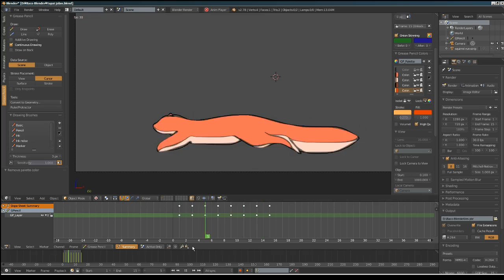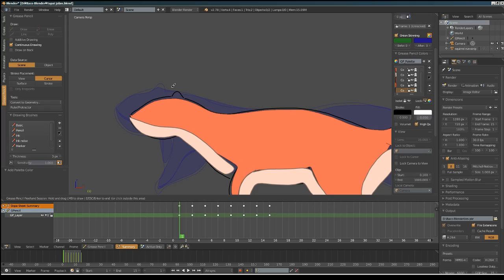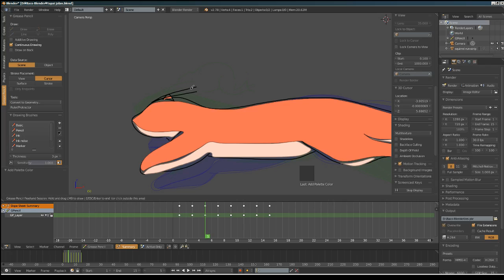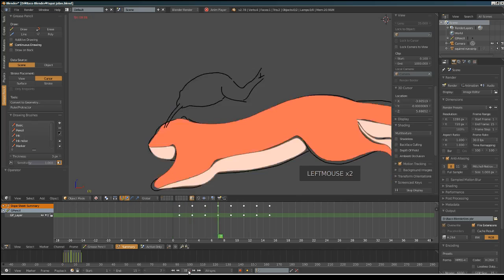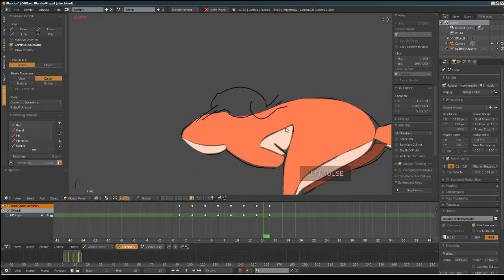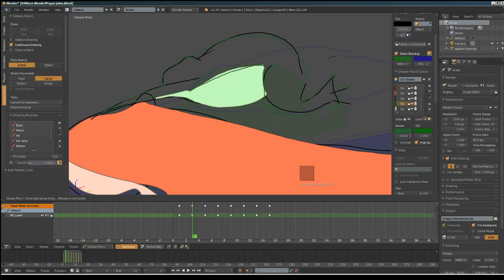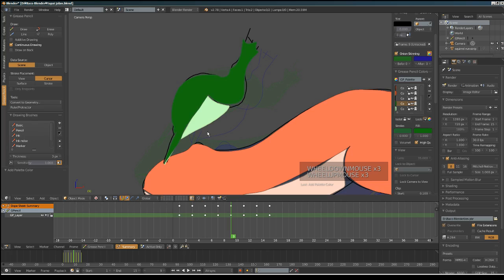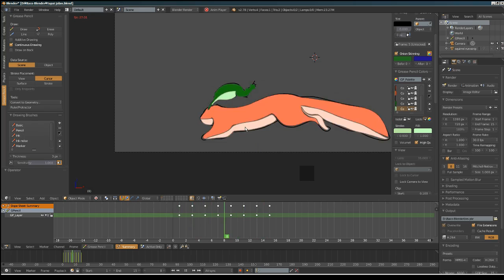blender 2.78 grease pencil animation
this is not a tutorial. its more like im duing stuff with grease pencil on blender.